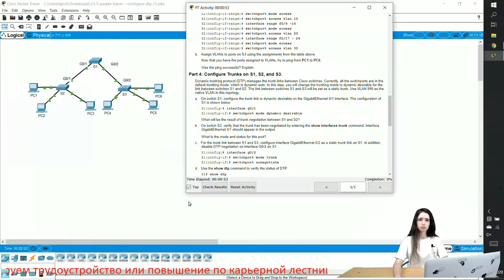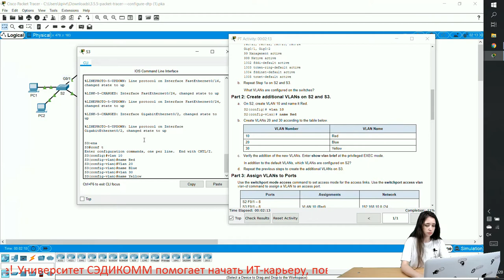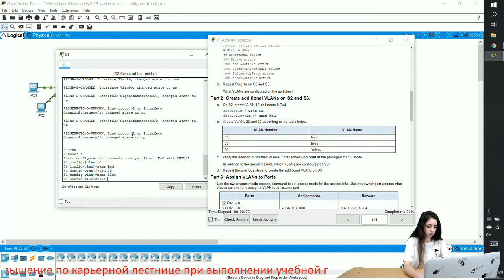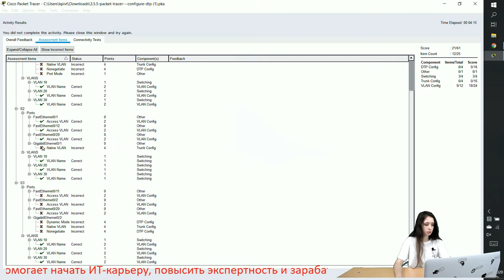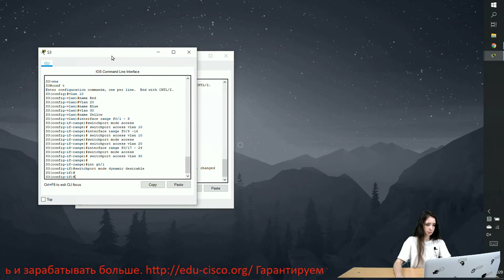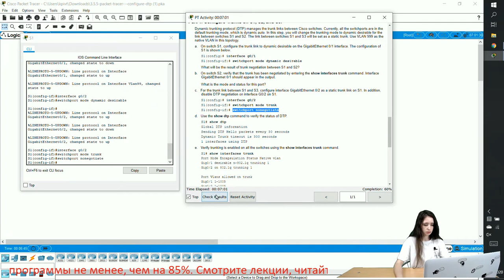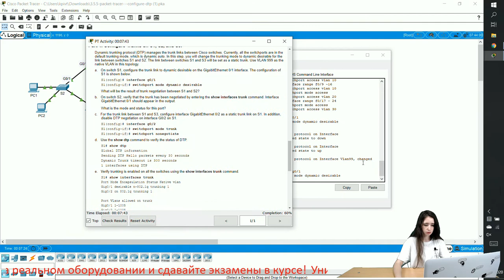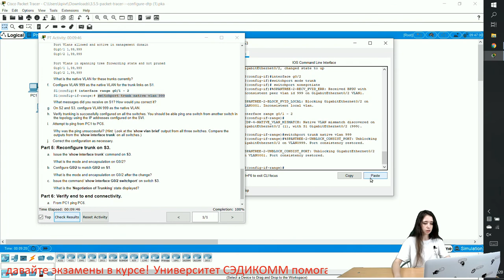Курс Молодого Бойца Cisco Часть 2 2021 CCNA 2 SRWE 3.5.5 Cisco Packet Tracer – Configure DTP